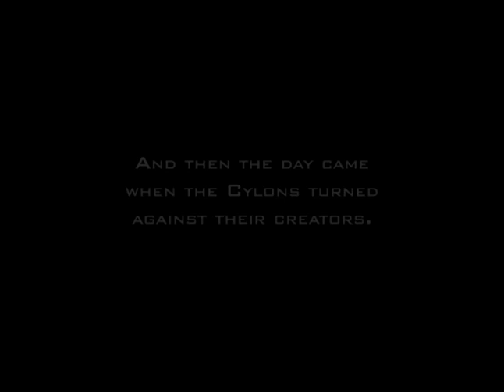Battlestar Galactica - Epic Series Trailer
Geared towards those who have never seen "Battlestar Galactica," this trailer attempts to set-up the basic premise of the show without giving too much away. Comments and critiques are appreciated!

0:00 - 0:36 Kobol's Last Gleaming
0:37 - 1:19 Prelude to War
1:20 - 1:24 Martial Law
1:23 - 1:40 Wayward Soldier
1:41 - 1:44 Storming New Caprica
1:45 - 2:00 Prelude to War
2:01 - 2:12 Baltar Speaks with Adama
2:13 - 2:49 Mandala in the Clouds
2:50 - 2:54 Dark Unions
2:55 - 3:02 Goodbye, Baby
3:03 - 3:39 Bloodshed
3:40 - 4:53 Globus - Diem Ex Dei